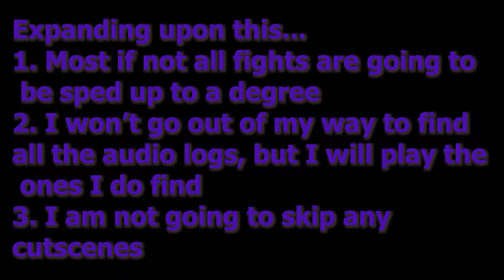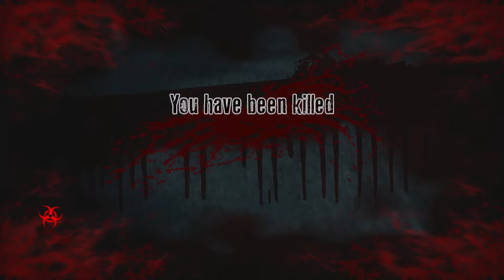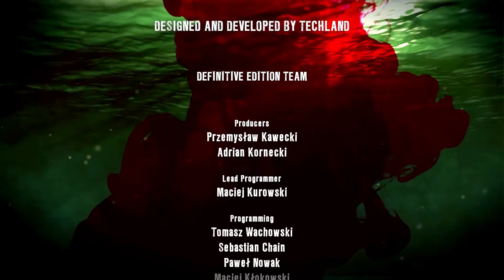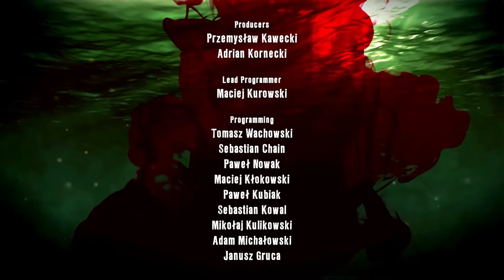Dead Island FULL Ryder White Campaign DLC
Welcome to a spin-off episode of the Dead Island Playthrough. In this video I showcase, comment on, and play through the entirety of the Ryder White DLC Campaign. This DLC gives us, the players, an inside look at how things play out on Colonel White's end of the outbreak before he comes into contact with the main 4 playable characters in the base game.

Through all that I do, I want you to laugh and smile too!!

Knock yourself out, but not literally please, that would hurt.